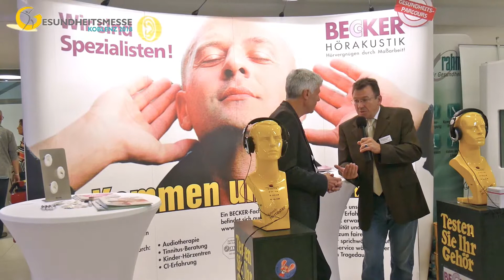Gesundheitsmesse Koblenz – Im Dialog mit Becker Hörakkustik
+++ BECKER Hörakustik+++
Besucher der 👩‍🔬👨‍🔬Gesundheitsmesse Koblenz👨‍🔬👩‍🔬 erhielten bei BECKER einen qualifizierten und kostenfreien Hörtest mit Hör-Pass und Beratung.

Das inhabergeführte Familienunternehmen BECKER Hörakustik ist seit über 90 Jahren die gute Adresse für alle, die besser hören und (sich) verstehen wollen. BECKER ist mit 21 Filialen im nördlichen Rheinland-Pfalz und Bonn-Bad Godesberg kompetenter Ansprechpartner für Hörgeräteanpassung, Kinderversorgung, Gehörschutz, Tinnitus-Beratung, CI-Betreuung und Zubehör. In der eigenen Werkstatt werden Im-Ohr-Hörsysteme gefertigt und Reparaturen durchgeführt. Die individuellen Hör- und Kommunikationsbedürfnisse der Kunden haben für BECKER oberste Priorität.
Zu den Leistungen gehört weit mehr als Hörsystem-Anpassungen. Im Rahmen der ganzheitlichen Kundenbetreuung bietet BECKER zahlreiche kostenfreie Expertenvorträge und Audiotherapie in der Praxis wie Hörtrainings und Hörtreffs an. Alle dienen der dem Ziel, die Kommunikationsfähigkeit der Teilnehmer spürbar zu verbessern.